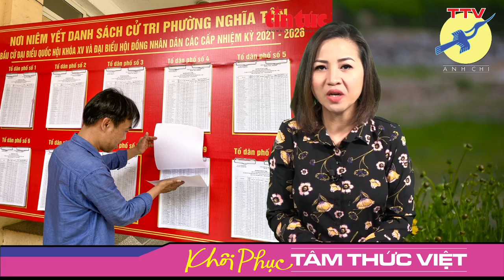🎯 Bác 'Tào lao Việt Nam’, câu chuyện nhiều tập..